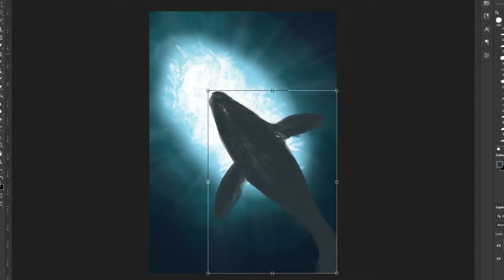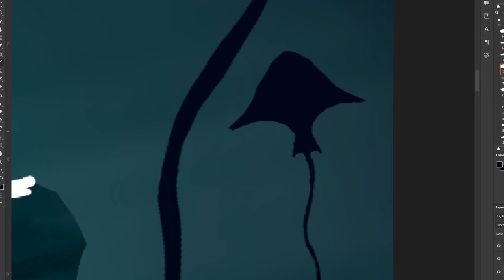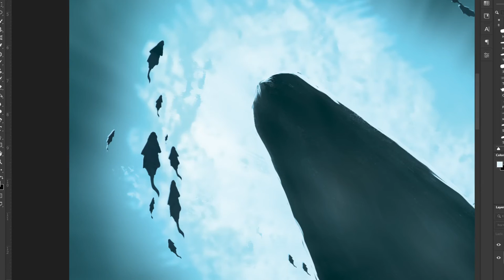Freedom Speed Painting Timelapse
This piece turned out to be so much more than I had hoped ! I love the depth I was able to create using blurs, distant animals, shadows etc. The number of little details put into this painting to create this tranquil scene was incredible, I loved every second of working on it. I went with really small bold highlights on the whale with lots of light beams to give it a bold statement. This was my first underwater piece and I'm stoked how it turned out!